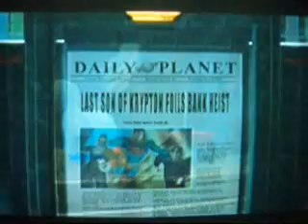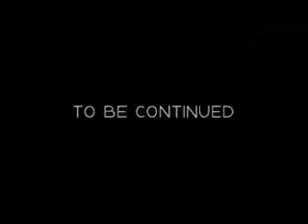Superman: The Man of Steel(Part 1)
At Metropolis, in the
very distant future...